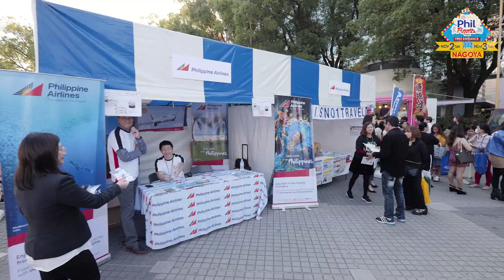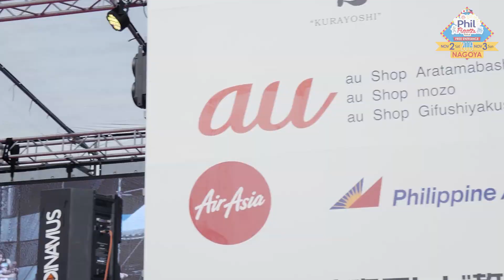THE 3rd PHIL FIESTA TOKAI 2019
Phil Fiesta Tokai 2019・Highlights
私どもはこのイベントを通じて、日本やフィリピンの方々が音楽や食文化などを楽しむことで、多くの方が両国を知るきっかけとなり、日本人とフィリピン人がますます交流することを目標にしたいと思っています。
Libu-libong mga Pinoy at ibang lahi ang nagsama-sama para makisaya sa Phil-Fiesta Tokai 2019 sa Nagoya, Japan.
Through this event, we hope that Japanese and Filipinos will enjoy music, food and the Philippine culture.
Event Date:  November 2, 2019 (Sat) 10:00 to 18:00 : Event 1st Day
                      November 3, 2019 (Sun) 10:00 to 18:00 : Event 2nd Day
Venue: Hisaya Odori Koen (Hisaya Hiroba),
             Nagoya City Naka-ku Sakae
Organized by: Phil Fiesta Tokai Organizing Committee
                         (KK Tokai TV and KK MCOM)
Supported by: (Application Ongoing)
Embassy of the Republic of the Philippines in Tokyo, Philippine Consulate     General in Osaka, Nagoya Prefecture and Nagoya City
Cooperation: Different Filipino Communities in Japan
Contents: Filipino culture, music, gourmet, fashion. We hope to promote an international exchange with  between Japanese and Filipinos.